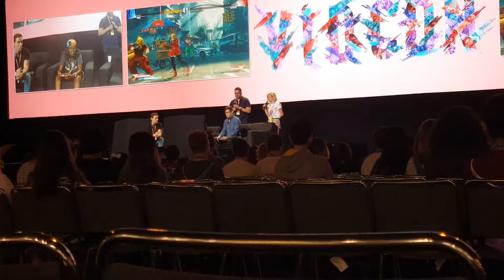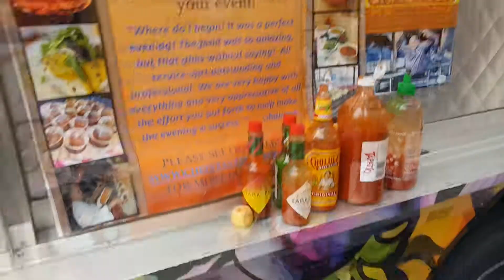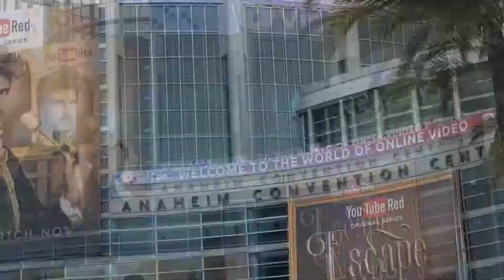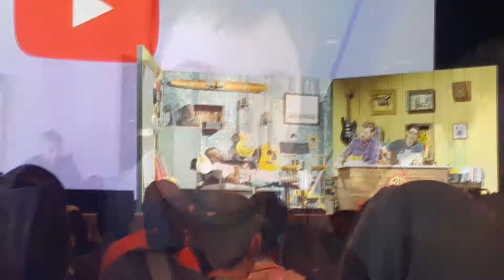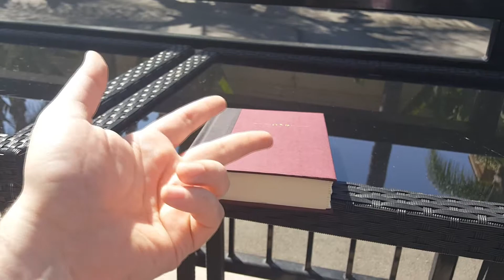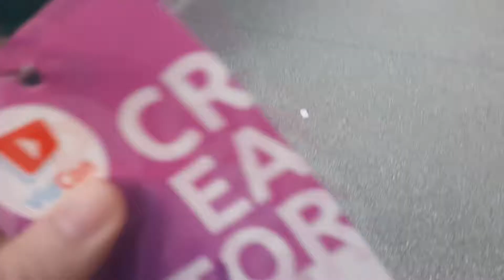Journey To Vidcon | Vidcon Day 2 | Episode 4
Welcome back one and all to another episode of Journey To Vidcon. In this video, we go to the first real day and enjoy live gaming, panels, and Q/A''s. Join us, will you?